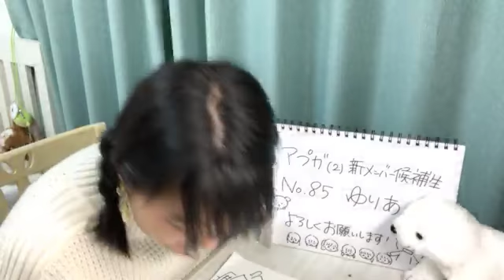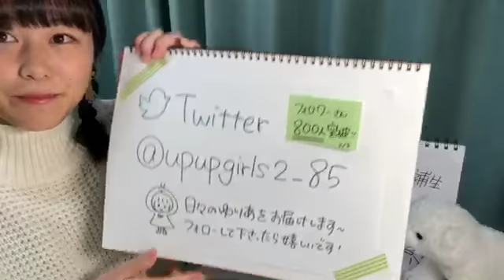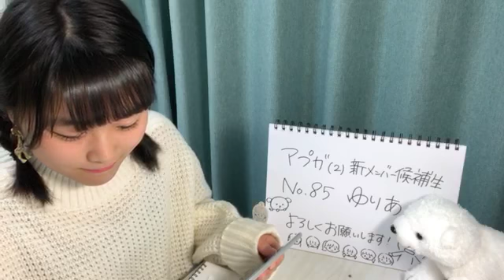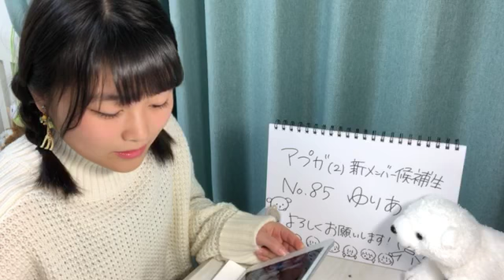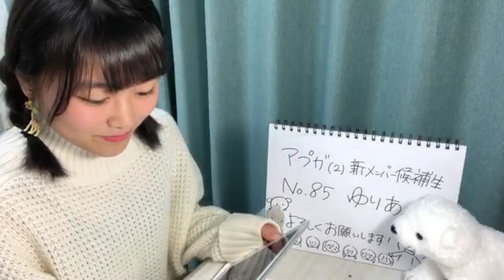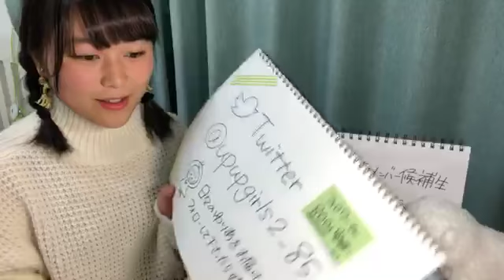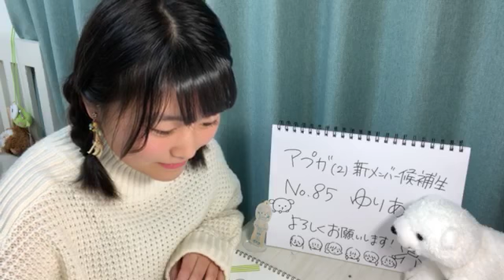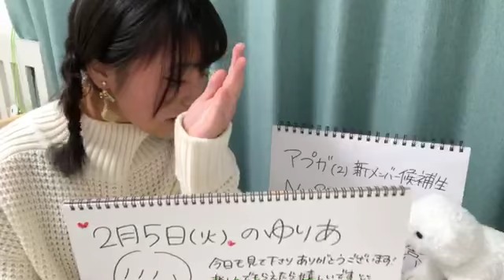ゆりあアプガ（２）新メンバー候補生85番 2019年02月05日